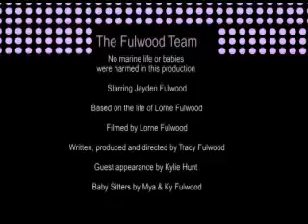Baby Baby Fulwood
Greatest Job in the World - Hamilton Island